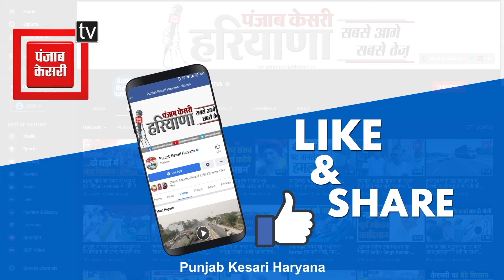विधानसभा चुनाव से पहले Congress का जबरदस्त कमबैक, BJP पर बनाई मनोवैज्ञानिक बढ़त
लोकसभा चुनाव के बाद हरियाणा में अब विधानसभा चुनाव की बिसात बिछनी शुरू हो गई है. कांग्रेस हो या बीजेपी दोनों ही पार्टियों में बैठकों और सम्मेलनों का दौर जारी है...